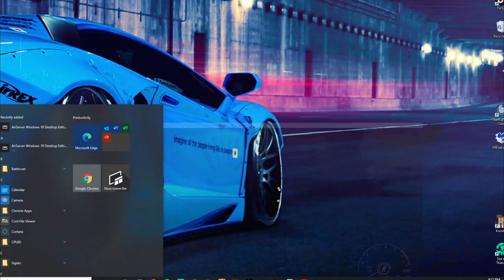GTA 5 Roleplay - BTS!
Here is some behind the scenes from my past few TikToks! Also thank you so much for 7k! Be sure to leave suggestions if you have ideas for videos!
Catch me LIVE on Twitch!